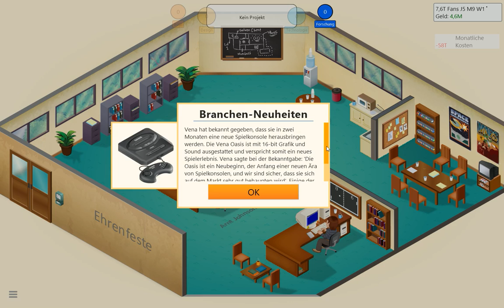Game Dev Tycoon - Let's Play #6 - Langsam wird es hecktisch [German]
Willkommen zu Folge 6 von Let's Play Game Dev Tycoon. Vena bringt die Oasis auf den Markt. Wir springen auf den Zug auch gleich auf und entwickeln dafür Hallo 2. Trotz Marketing und Hype zieht das Ding aber nicht wirklich. Liegt das an der Zielgruppe oder der Konsole? Oder womöglich sogar an beidem?